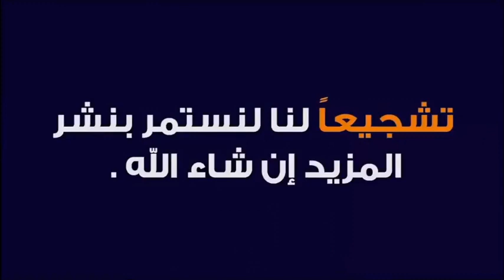الدعاء الذي دعت به المرأة العقيم فرزقت بمولود جميل 🕌 مع الدكتور طيب كريبان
جديد 2020 : الدعاء الذي دعت به المرأة العقيم فرزقت بمولود جميل 🕌 مع الدكتور طيب كريبان
 ▬▬▬▬▬▬ஜ۩☺۩ஜ▬▬▬▬▬
 ▬▬▬▬▬▬ஜ۩☺۩ஜ▬▬▬▬▬
⛔ أحبابي الكرام ، إذا أعجبكم الفيديو رجاءاً لا تنسوا :

 ▬▬▬▬▬▬ஜ۩☺۩ஜ▬▬▬▬▬
مواضيع سابقة

🕌 عَنْ أَبِي هُرَيْرَةَ، عَنِ النَّبِيِّ صَلَّى اللهُ عَلَيْهِ وَسَلَّمَ قَالَ:
 ▬▬▬▬▬▬ஜ۩☺۩ஜ▬▬▬▬▬
⚠️ توضيح مهم ❗

 ▬▬▬▬▬▬ஜ۩☺۩ஜ▬▬▬▬▬
# هاشتاغ الموضوع #